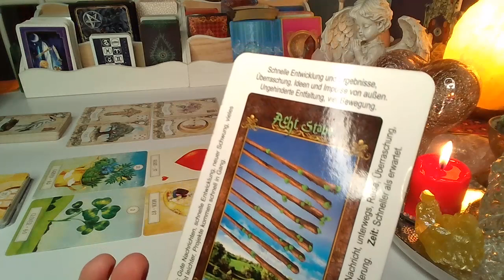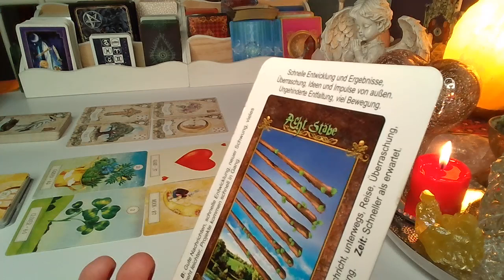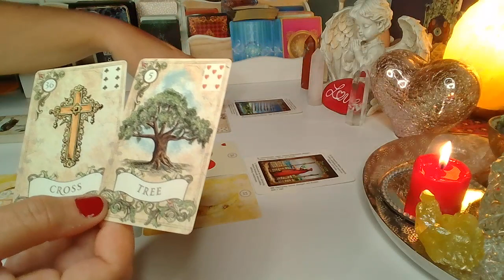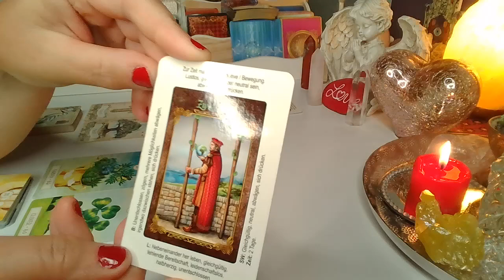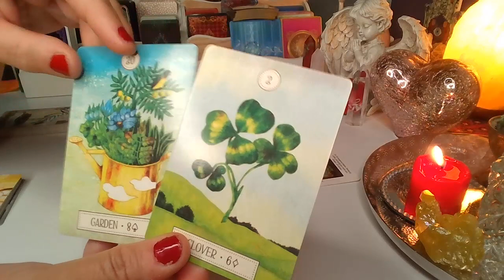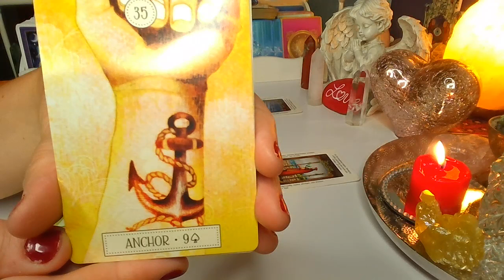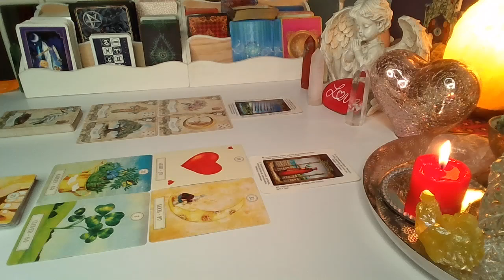ORAKEL ❤️ CO WYDARZY SIE WKROTCE? ❤️ Karty LENORMANDA+TAROTA❤️ wrozby porady magia ❤️